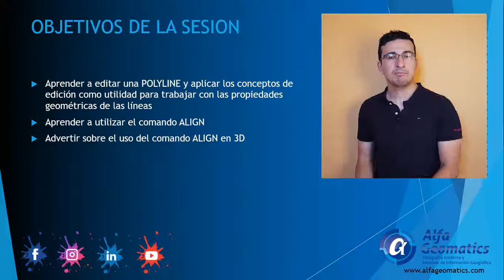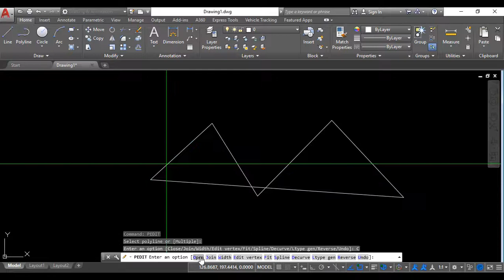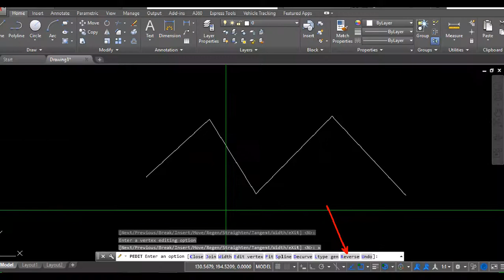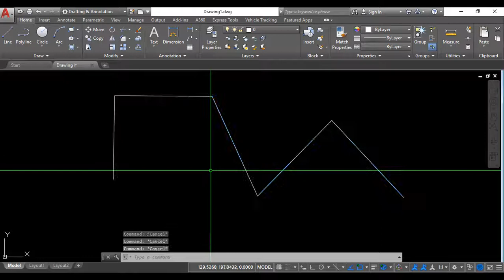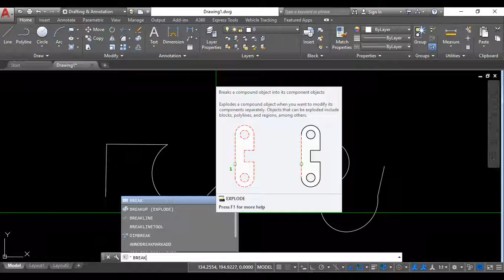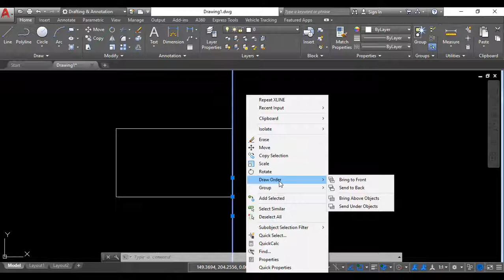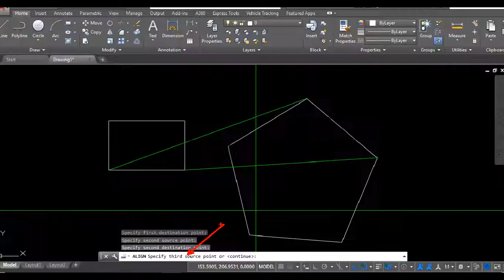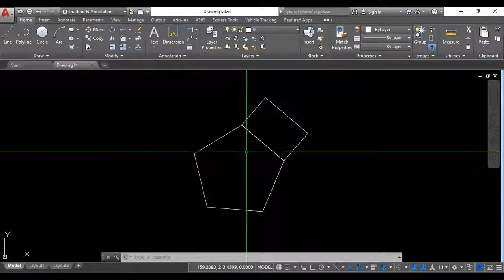B27 Otros comandos de edicion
Nos acercamos al final de este módulo básico de AutoCAD y en este video vamos a resumir 6 comandos que ya sea por su poca frecuencia de uso o porque son muy fáciles de utilizar no vale la pena crear un video para cada uno de ellos y hemos decidido reunirnos en un único video.

Somos AlfaGeomatics: Topografía Moderna y Sistemas de Información Geográfica.